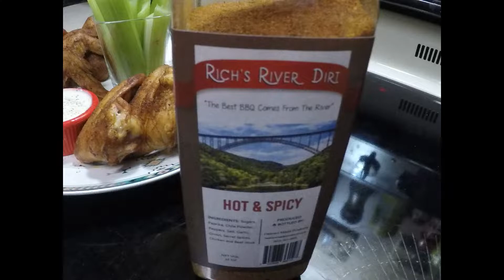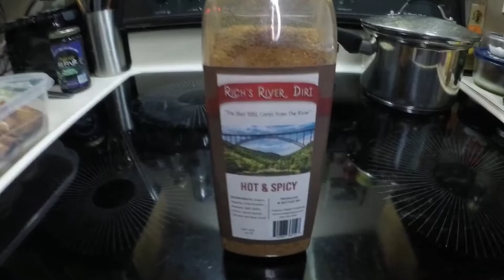GRILLED WINGS | RICH'S RIVER DIRT HOT & SPICY | WEBER KETTLE WINGS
RICH'S RIVER DIRT HOT & SPICY WINGS | WEBER KETTLE | BBQ PIT DOG STYLE

HOW TO MAKE WINGS!!

Always search the internet and YouTube @BBQPITDOG

Also check out my brother’s awesome vacation rental on the Gulf Coast of Florida on Manasota Key!